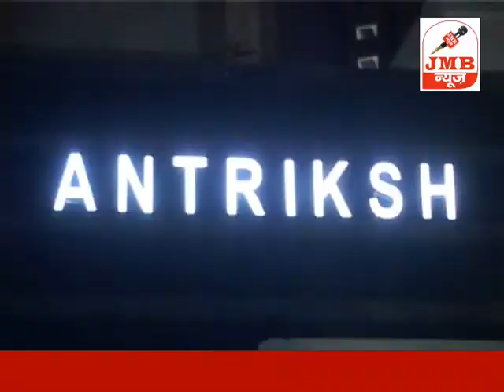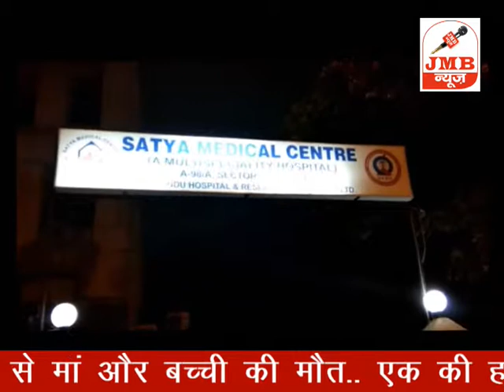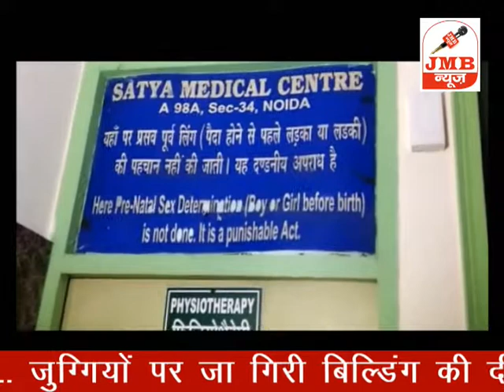Wall of Antriksh Golf View 1st Society collapsed in Noida, 2 Died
Wall of Antriksh Golf View 1st collapsed in Noida, 2 Died